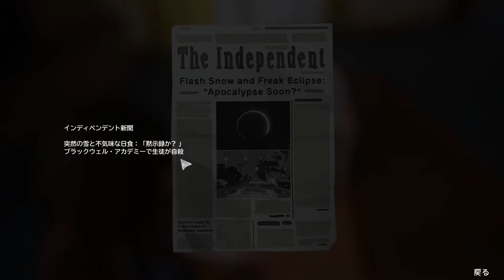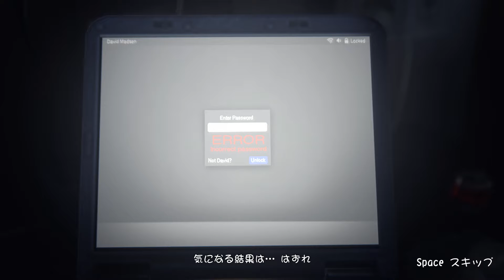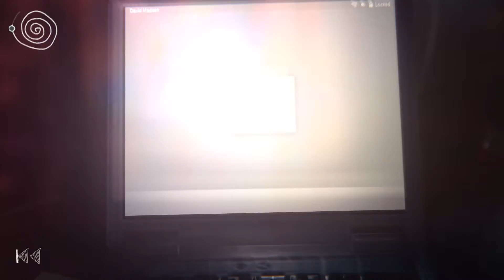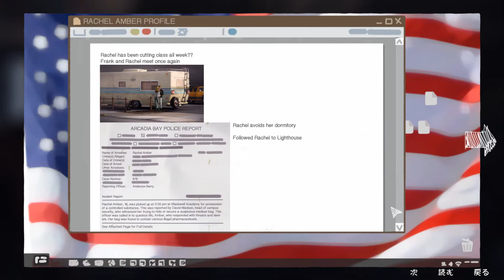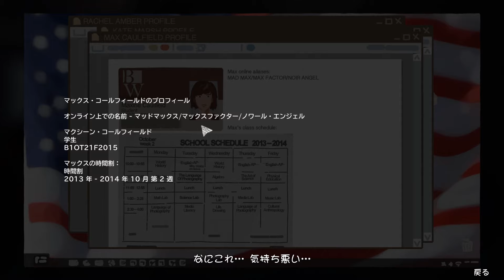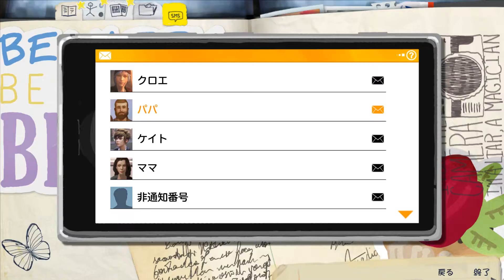【Life Is Strange】 何度でも、その選択をやり直す #9